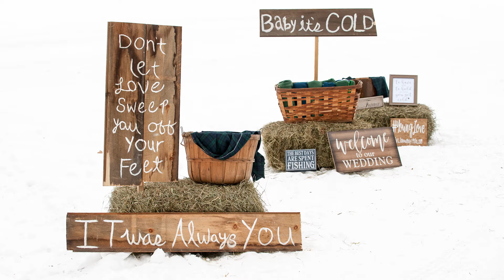A winter wedding in Maine